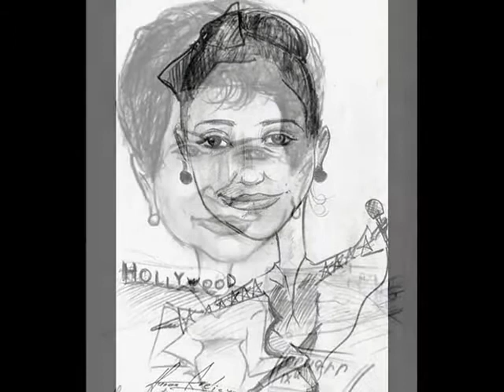Hunan Avetisyan - 123 Դպրոց, 9-Ա Դասարան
Հեղինակ` Հունան Ավետիսյան